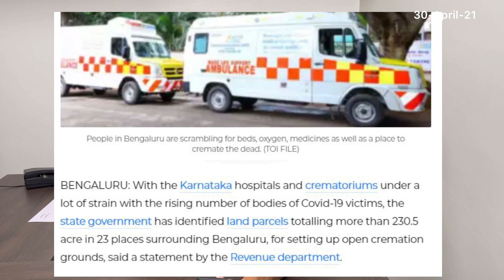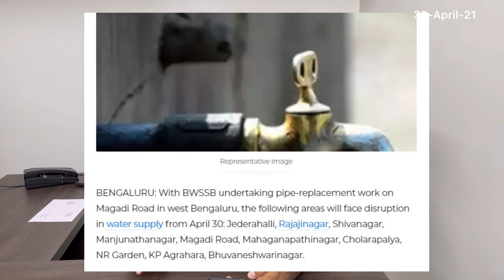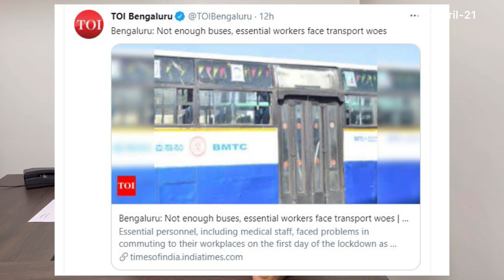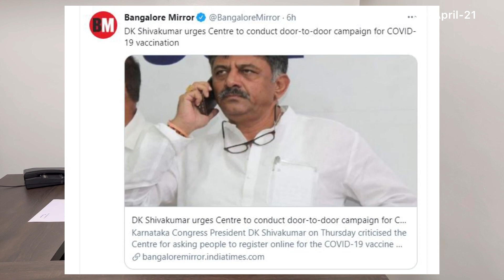അനാവശ്യമായി പുറത്തിറങ്ങുന്നവരെ കണ്ടെത്താൻ 250 ചെക്ക് പോയിന്റുകൾ റെഡിയാക്കി ബാംഗ്ലൂർ.